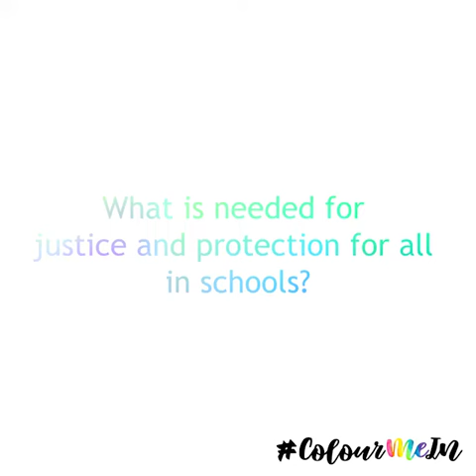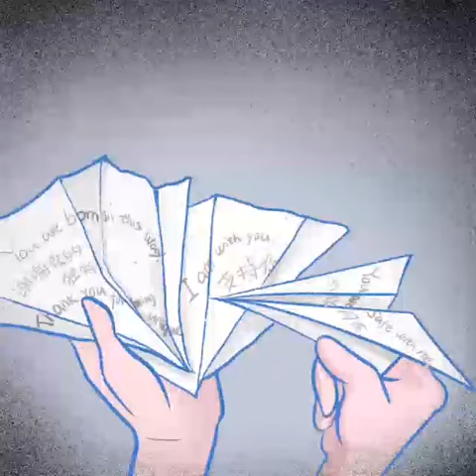ColourMeIn Art Campaign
19 artists from 10 countries are working with UNESCO calling for safe and inclusive schools in the Asia-Pacific